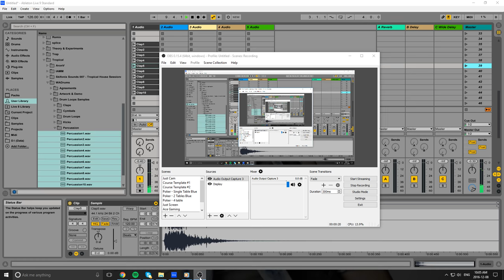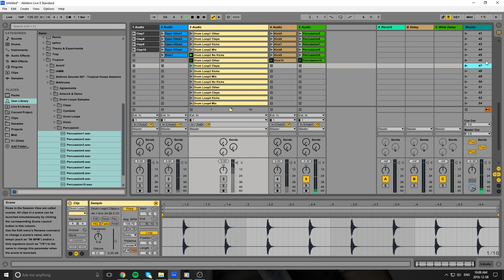Tropical House Drums Free Pack - Cymbals, Kicks, Perc, Hats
Used By OUR Company:
Yeti mic

This pack is called "What About: Free Tropical House Drums". As you can see in the preview, the quality is pretty high. I'm not sure how different these are from regular drums, but they do seem a bit more airy.